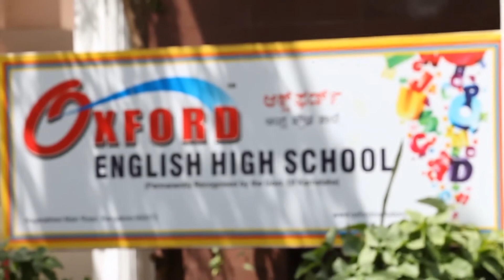OXFORD School || Nagarbhavi, Bengaluru